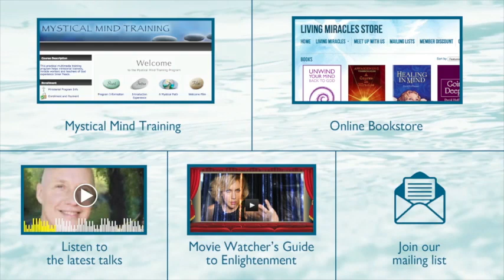Thinking with God - David Hoffmeister ACIM A Course In Miracles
Practice and live the mystical teachings of Jesus assisted by online courses, online retreats, and an online Tribe of Christ community: